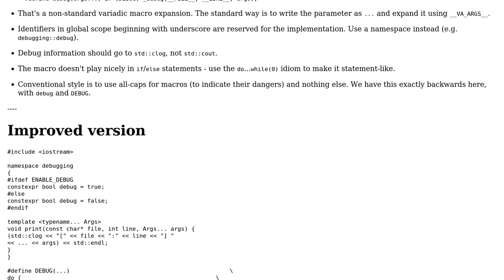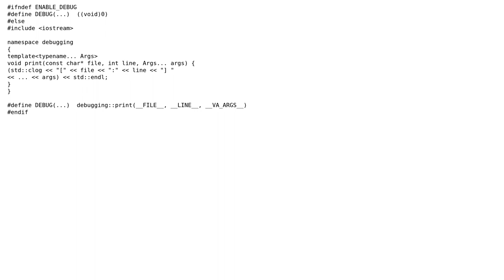Print-based debugging (2 Solutions!!)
Print-based debugging

With thanks & praise to God, and with thanks to the many people who have made this project possible! | Content (except music & images) licensed under CC BY-SA | Music | Images & others | With thanks to user Vogel612 user Toby Speight user outoftime user eric and the Stack Exchange Network Trademarks are property of their respective owners. You are responsible for your own actions.